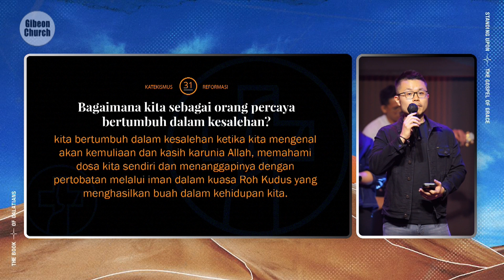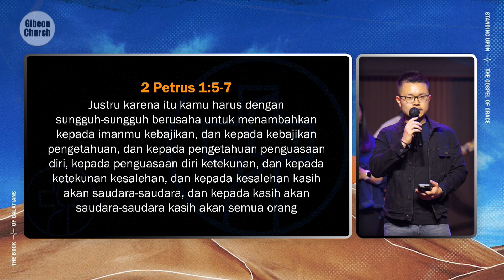Katekismus Reformasi Week 31 - Ps. Daniel Soeharto - 01 Agustus 2023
KATEKISMUS REFORMASI

Bagaimana kita sebagai orang percaya bertumbuh dalam kesalehan?

Jawaban

kita bertumbuh dalam kesalehan ketika kita mengenal akan kemuliaan dan kasih karunia Allah, memahami dosa kita sendiri dan menanggapinya dengan pertobatan melalui iman dalam kuasa Roh Kudus yang menghasilkan buah dalam kehidupan kita.

Bacaan Ayat

2 Petrus 1:5-7

Justru karena it kamu harus dengan sungguh-sungguh berusaha untuk menambahkan kepada imanmu kebajikan, dan kepada kebajikan pengetahuan, dan kepada pengetahuan penguasaan diri, kepada penguasaan diri ketekunan, dan kepada ketekunan kesalehan, dan kepada kesalehan kasih akan saudara-saudara, dan kepada kash akan saudara-saudara kash akan semua orang